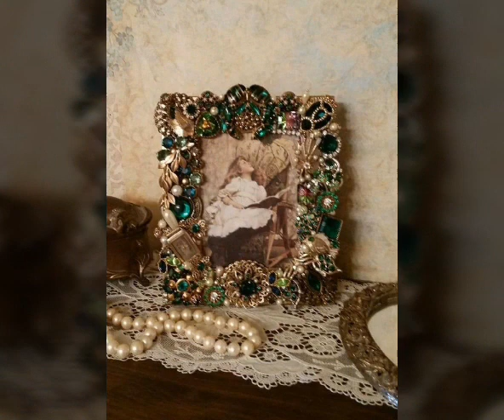most beautiful jewelled decorated picture frames styles and ideas